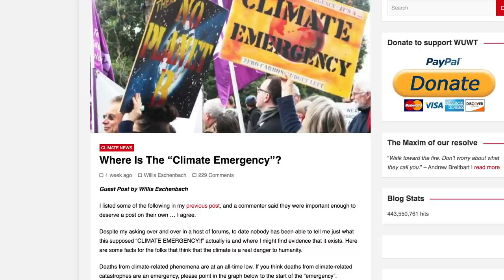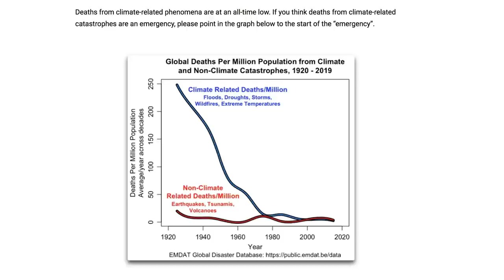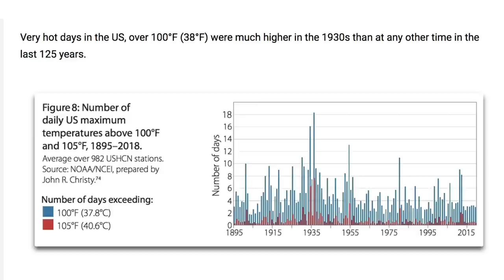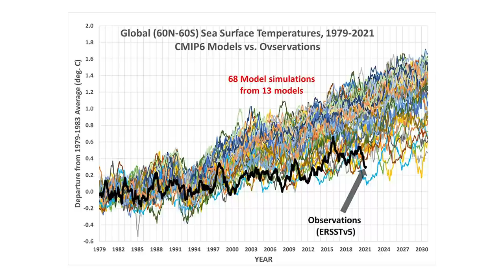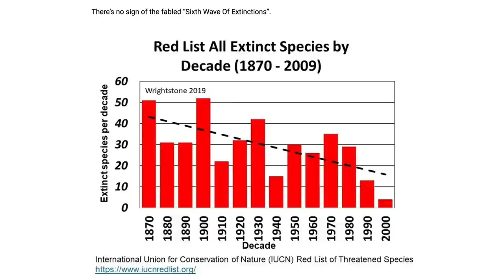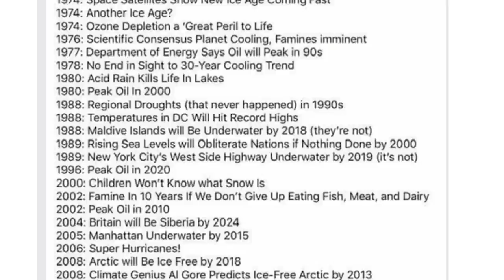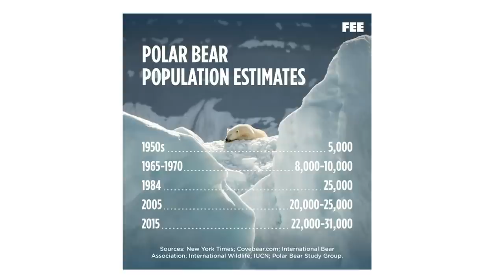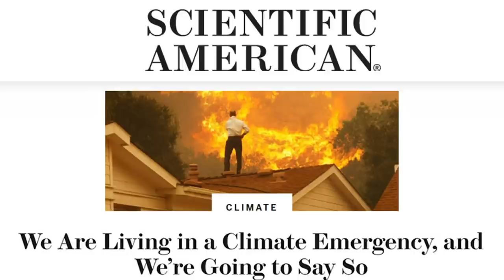Where IS the climate emergency?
The post is headed ‘where is the climate emergency’ and it starts off like this. “Despite my asking over and over in a host of forums, to date nobody has been able to tell me just what this supposed “CLIMATE EMERGENCY!!” actually is and where I might find evidence that it exists.
“Here are some facts for the folks that think that the climate is a real danger to humanity.” With the title, and with that paragraph, the exam question is framed as – is there a climate emergency? Let’s have a look at the evidence it puts forward.

References

Where’s the climate emergency?

Global trends and patterns of drought from space, Damberg & AghaKouchak 2013